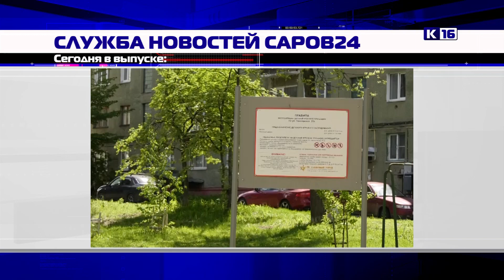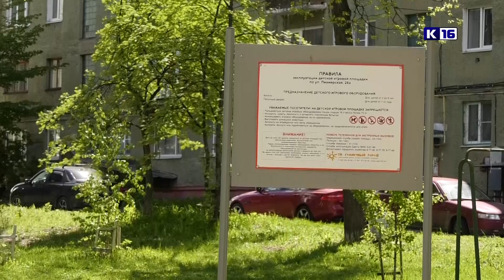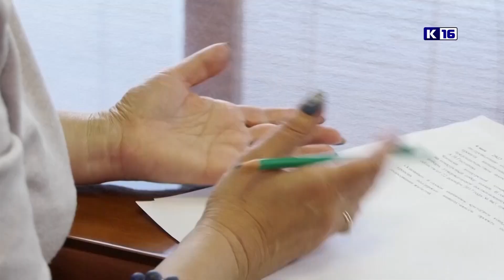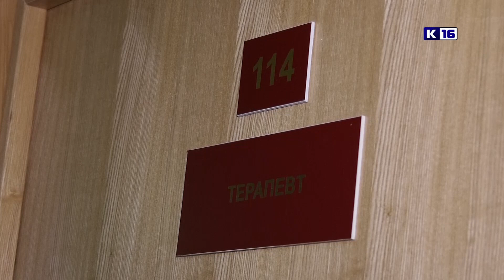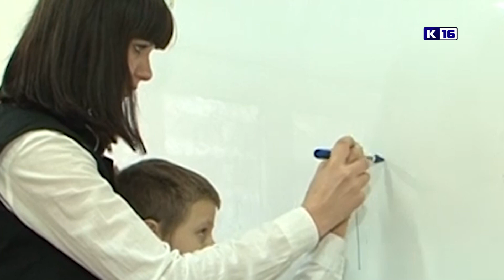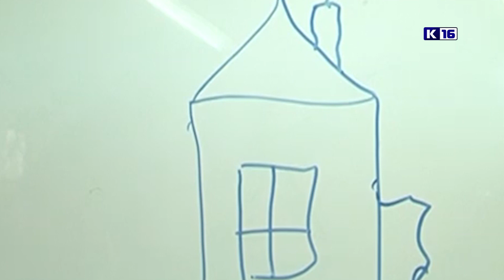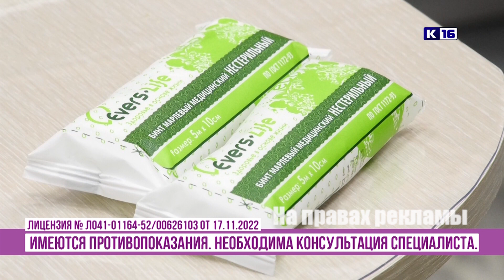Новости Сарова 10.05.2023